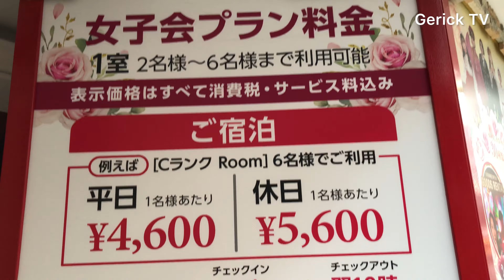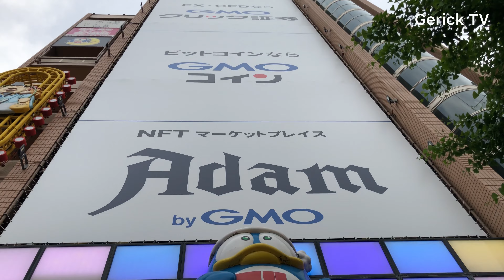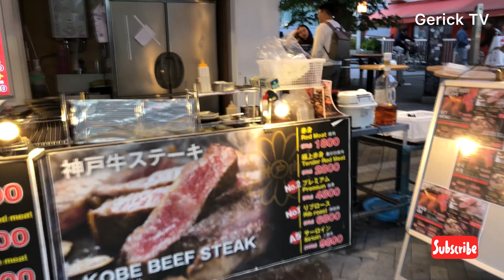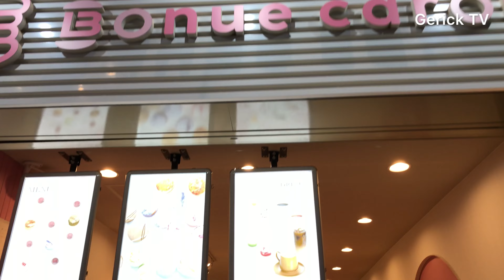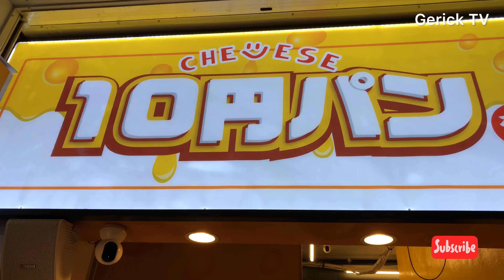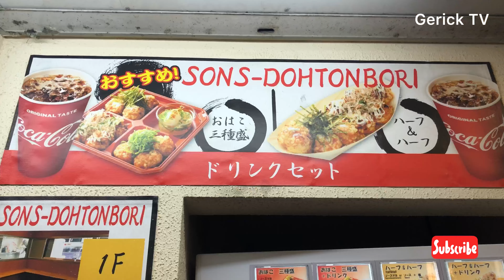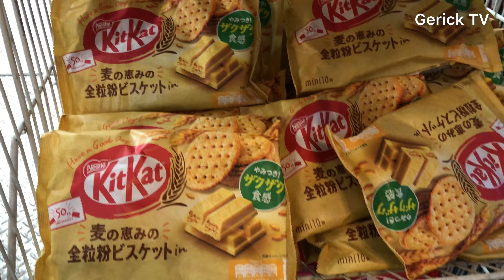Dotonbori in Osaka || Everyday is jam-packed with tourists and locals || 4K video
Dotonbori is now lively just like before the Pandemic. Everyday is jam-packed with tourists and locals… It’s a top tourist spot in Osaka, Japan.